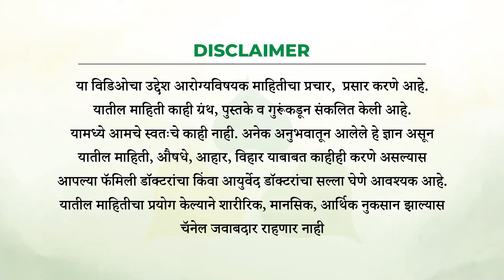Sitz Bath in Piles and Fissure | Dr. Kunal Kamthe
SITZ BATH FOR PILES AND FISSURE / मुळव्याध, फिशर मध्ये कोमट पाण्याचा शेक घेणे
मुळव्याध ,फिशर या आजारात प्रचंड वेदना , आग व सूज असते अशा वेळी काय करावे हे सुचत नाही . SITZ BATH म्हणजेच कोमट पाण्याचा शेक घेणे हा एक उत्तम उपाय असतो. परंतु तो कसा करावा हे समजून घेणे  महत्वाचे असते . याचे फायदे अनेक आहेत हे यातून समजावून सांगण्याचा प्रयत्न केला आहे.

Dr.piles Kamthe piles piles home cure piles treatment Dr.Kamthe Piles Clinic best piles clinic India.